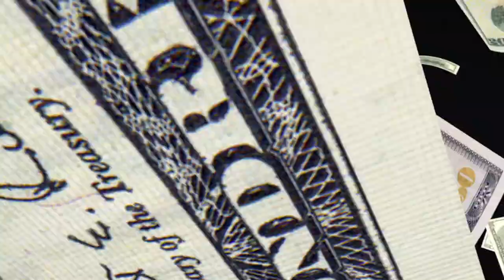Automatic Ray - The Wave (Music Video)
Artist: Automatic Ray
Song: the Wave
Producer(s): Clepto Beats/Automatic Ray
Cinematography: DigiGr8 Media